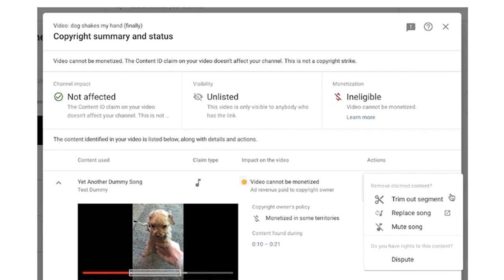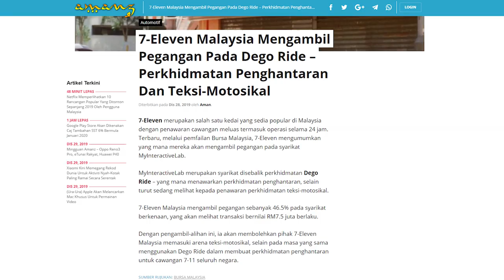Amanz24 - Samsung Bakal Perkenalkan AI Yang Dinamakan NEON, Apple Sedang Membangunkan Mac Berkuasa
Samsung dilihat memperkenalkan produk kecerdasan buatan penuh yang dinamakan NEON. Walau bagaimanapun, tiada butiran lanjut mengenai penawaran produk buat masa ini dan dijangka akan diumumkan pada acara CES 2020 kelak.

Apple pula sedang membangunkan peranti Mac khusus untuk permainan video berprestasi tinggi. Ia berkemungkinan besar hadir dalam bentuk AIO seperti iMac atau sebuah komputer riba berskrin besar. Namun, spesifikasi penuh peranti masih belum diketahui.

Sekiranya lagu yang dituntut, ia membolehkan pengguna menukar audio, membisukan audio atau memotong terus bahagian yang dituntut. Youtube juga akan menambah fungsi lain bagi memperbaiki proses menuntut hakcipta pada tahun 2020.

Dalam arena teknologi tempatan pula, Bank Negara Malaysia mengumumkan penawaran sehingga lima lesen untuk bank digital di Malaysia.
Dengan ini, pengguna dapat membuka akaun bank secara atas-talian atau melalui aplikasi khusus dengan mudah. Bukan itu sahaja, penawaran ini dijangka dapat mengatasi masalah jurang serta akses kepada semua pengguna seluruh negara.

Akhir sekali, menurut pemfailan bursa Malaysia, 7- Eleven dilihat mengambil pegangan pada syarikat MyInteractiveLab iaitu syarikat disebalik perkhidmatan Dego Ride. Dengan ini, ia membolehkan pihak 7-Eleven Malaysia memasuki arena teksi-motosikal, selain pada masa yang sama menggunakan Dego Ride dalam membuat perkhidmatan penghantaran untuk cawangan 7-11 seluruh negara.